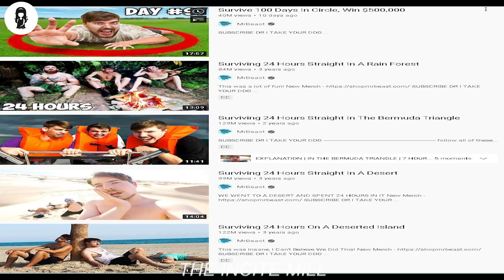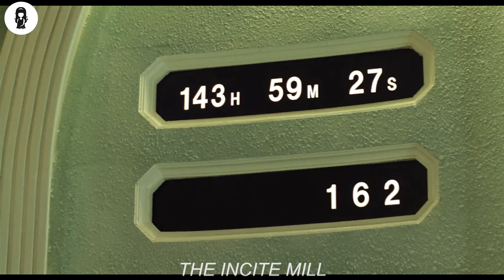Stay In This Room For 7 Days To Get $1M With No Phone / Computer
Ten people are promised a dream job that pays millions, no experience or qualifications necessary. They are then taken to a remote underground complex where they are locked up in a room for seven days.